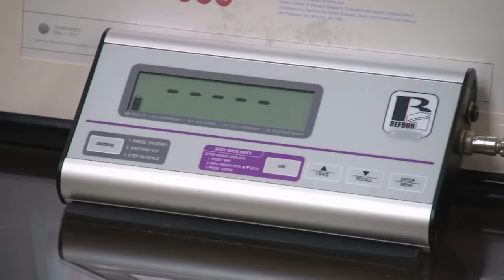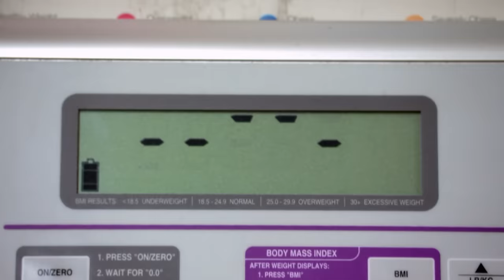Pacientes que se negaron a creer su peso real | Kilos Mortales | Discovery H&H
Aunque estaban conscientes de su sobrepeso, estos pacientes tuvieron un difícil encuentro con la realidad al ver la tan temida cifra reflejada en la balanza.